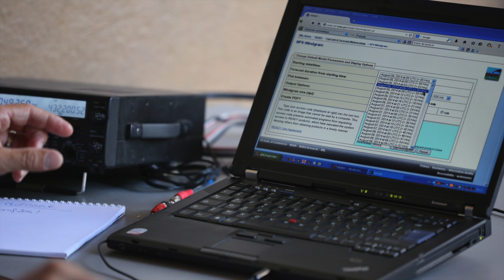Festival d'Astronomie de Fleurance 2014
Petit film souvenir du 24ème Festival d'Astronomie de Fleurance
Pour donner envie de venir au 25ème (ou regretter de ne pouvoir le faire)